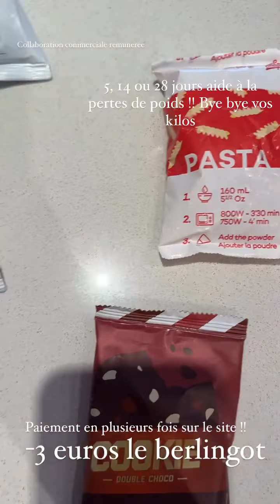LAURA LEMPIKA - 27 Décembre 2023